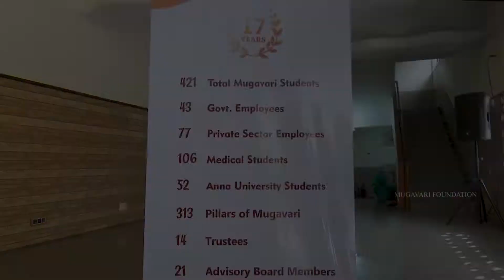Mugavari Family Function 2019 - Welcome Song By Swetha Deepthi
Ms. Swetha Deepthi (MF321),Pre Final Year, Architecture, School of Architecture Coimbatore Institute of Engineering and Technology.  She has initiated the program by a welcome song in Mugavari Family Function held on 14th July 2019 at Anna University.